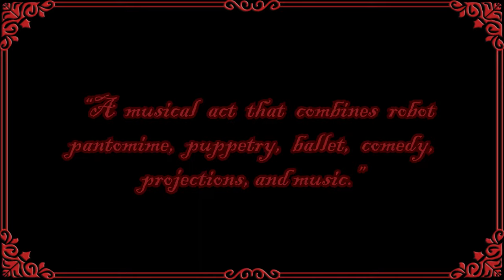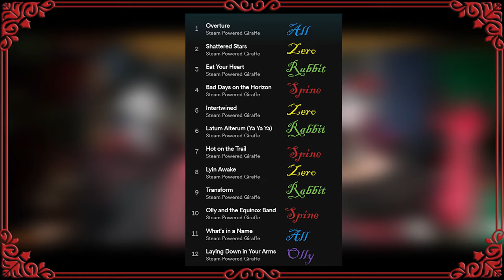What is Steam Powered Giraffe?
All musical credit:
Steam Powered Giraffe

Photo credit:
Trekkie Beth - Geekshotphoto.com
Richard C. Drew - Rickdrew.com

A newcomer to Steam Powered Giraffe? You’ve come to the right place. This video is a comprehensive breakdown of the long and fascinating history that is the Steam Man Band. This is definitely a video I wish I had when I 1st got into the band so I decided to make it myself. Hope you all enjoy it!

Special thanks again to Steam Powered Giraffe for without them this video would not be possible.